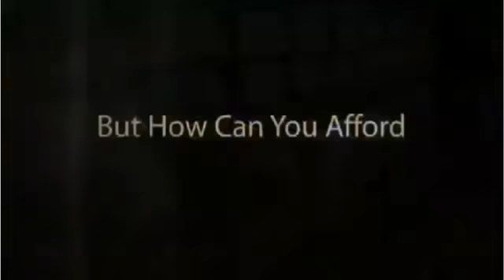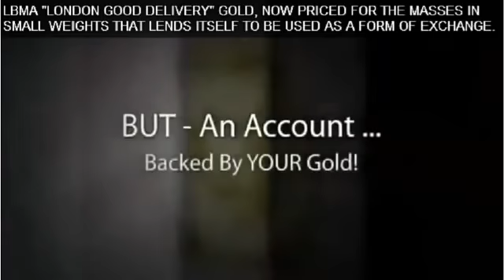Buy Gold One Gram at a Time and Earn Commissions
Earn commissions by referring others. Thanks!